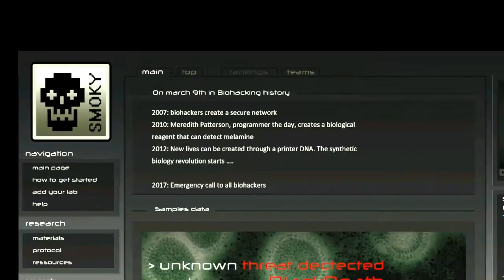Vorsicht vor den Sporen! | Black Death #1 | HORROR